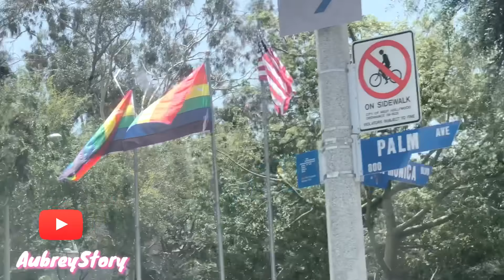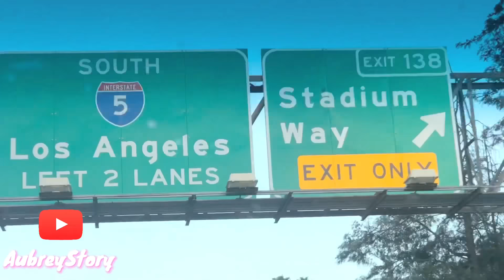ANOTHER DAY IN MY FLIGHT ATTENDANT LIFE + Let’s Go to Los Angeles California